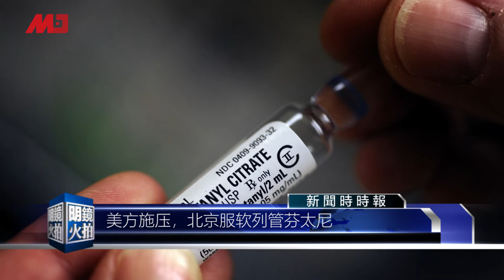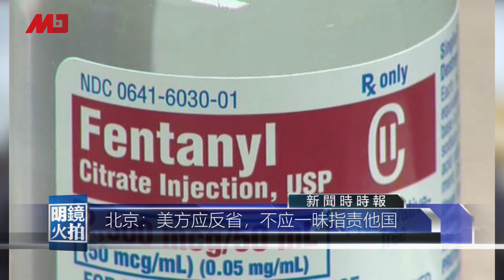新闻时时报｜北京服软列管芬太尼，却嘴硬反驳美方滥用药物（20190401）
在美方不断施压下，中国官方终于发布公告，从5月1号起，将25种芬太尼类药物，正式列为管制药品，被认为是中国禁毒法制历程中，一向重大创举。